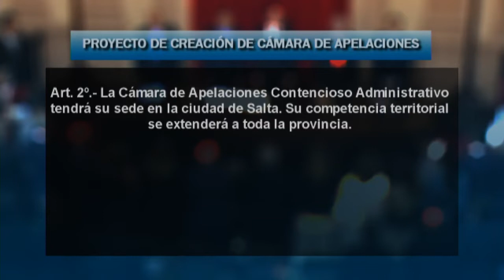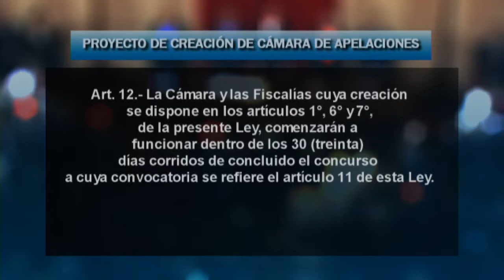01/08/19 - 53G EN VIVO